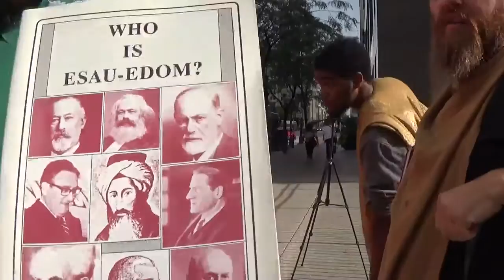WE KNOW ALL THINGS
1John 2:20 But ye have an unction from the Holy One, and ye know all things.